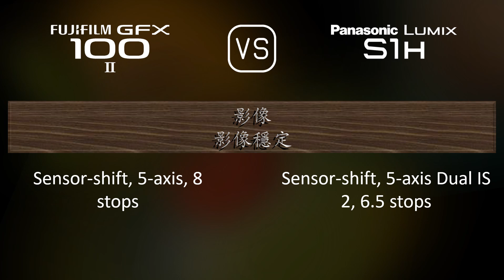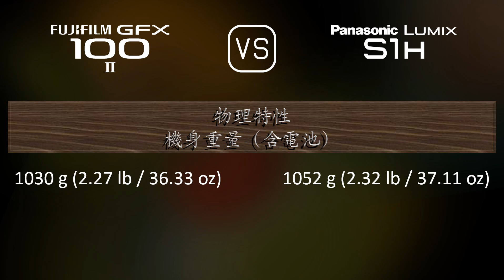Fujifilm GFX 100 II 與 Panasonic Lumix S1H 的規格比較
本片是 Fujifilm GFX 100 II 與 Panasonic Lumix S1H 的功能概述和規格比較 (comparison of specifications)，希望對您有所啟發。感謝您的支持。

00:25 推出
00:33 機身
00:40 影像感測器
01:01 影像
01:16 光學與對焦
01:41 屏幕
01:58 取景器
02:13 攝影功能
03:06 錄像功能
03:20 儲存
03:24 連接性
03:49 物理特性
04:07 雜項